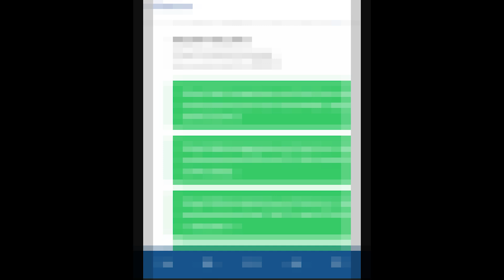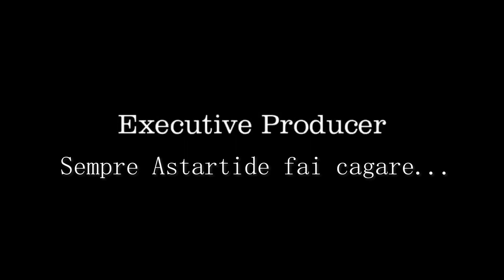CHI HA VINTO LE 3X SKIN rodeohankgiveaway ? Brawl Stars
-🔥EPIC GAMES CODICE CREATORE:  ASTARTIDE

-💚PARTNER SUPERCELL